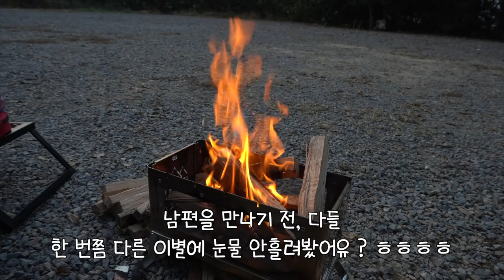삼겹살에 소주가 기가막혀~ 노르디스크 아스가르드 7.1 # 솔로캠핑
이번 주에 느~ 무 바빠서 편집을 열나게
힘들게~ 조금씩 조금씩 시간 쪼개서 하믄서~
손으로 하는지 발로 하는지 ㅎㅎㅎㅎ

조금 더 신경써서 일정 늦어진다고,
퀄리티가 확 좋아지는 것도 아닌 기술자라... ㅎ
빨리 마감하여 업로드해보아요~

편하게 시청 부탁드려요💛

ㅁ 텐트 : 노르디스크아스가르드 7.1
ㅁ 체어 : 네이쳐하이크 경량 체어
ㅁ 테이블 : 아베나키 플랫 아이언
ㅁ 화로대 : 어반사이드 화로대
ㅁ 전기난로 : 플러스마이너스제로 리플렉터 에코 히터
ㅁ 프라이팬 : 800도씨 / 28cm

 👉🏻깔깔이는 몇년 전 홍대 편집샵에서 산 야상의
내피 입니다 ㅠㅠ 정보가 따로 없어유 🥲
👉🏻티셔츠 : 꼼파뇨 / 캘리포니아 베어 반팔

 👉🏻  인기가요 ES_I'll Get Over You
                 (K-POP Version) - Adelyn Paik

 👉🏻인트로 ES_Coffee Shop Date - Jaydan Talley
 👉🏻도착 ES_Dance of the Reed Flutes - Traditional
 👉🏻텐트설치 ES_Primavera - Trabant 33
 👉🏻맥주이야기 ES_Love Ahoy - Alexandra Woodward
 👉🏻장작 by-the coast instrumental-version by thomas-lavine Artlist

 👉🏻고기 축제 ES_Sleeping Beauty Waltz - Traditional
 👉🏻새벽 ES_Sleeping Beauty Waltz - Traditional
 👉🏻엔딩곡 sugarsweet---no-lead-vocals by zach-sorgen Artlist